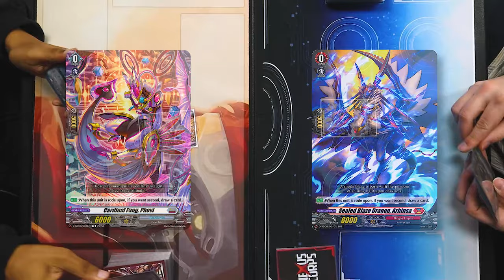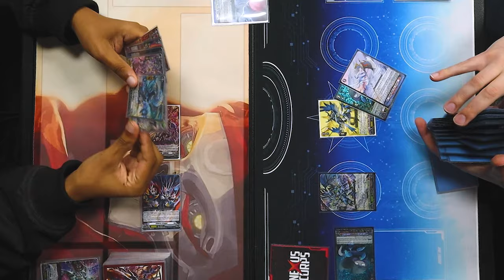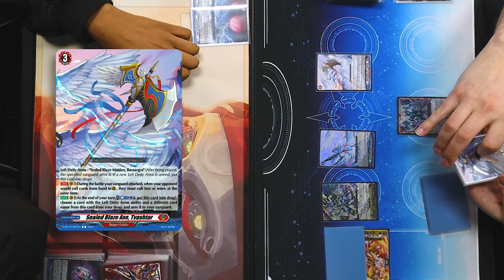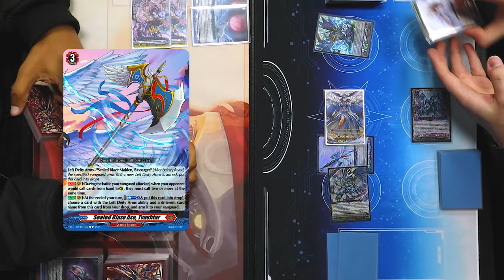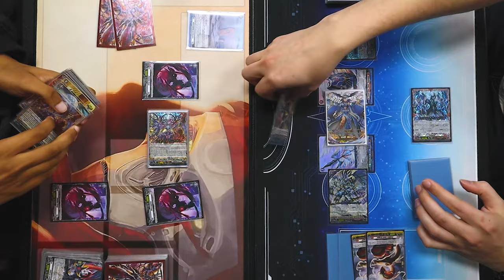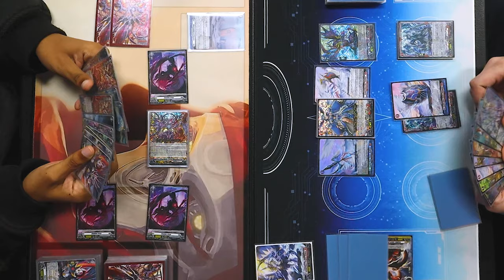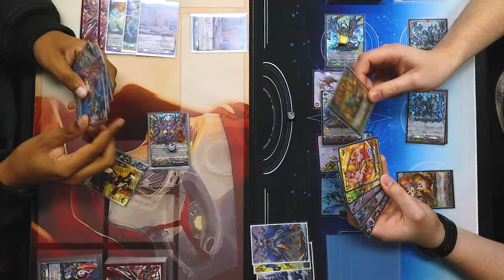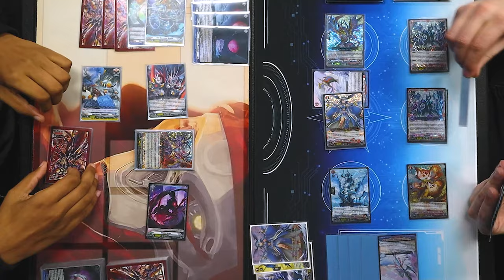Orfist Masques Vs. Bavsargara! | Standard | Cardfight!! Vanguard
Today's cardfight features Justin using Orfist Masques Vs. Richard using Bavsargara. Enjoy!

Decklog codes
Orphist Masques KJYH
Bavsargara QWKH

Cardfight!! Vanguard G Original Soundtrack
Outro: Flying Flowers by Dope Cat (LICENSE #3895913)